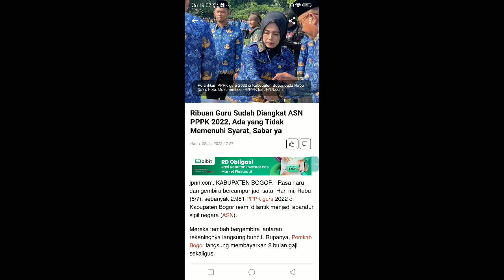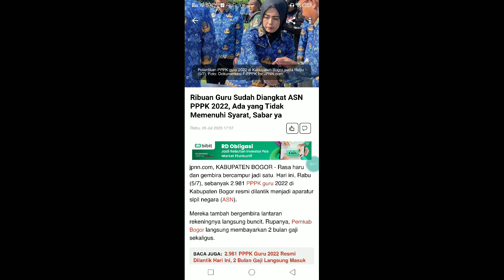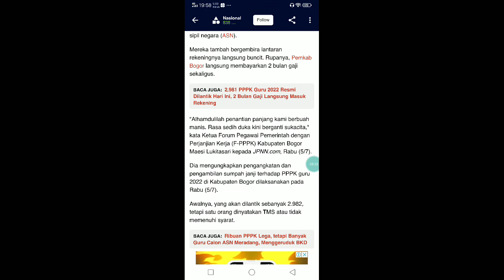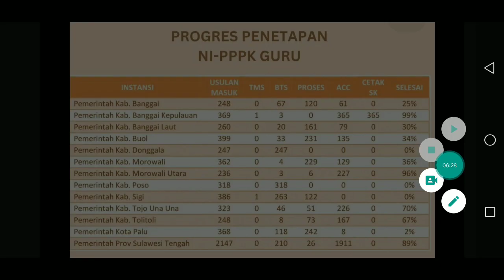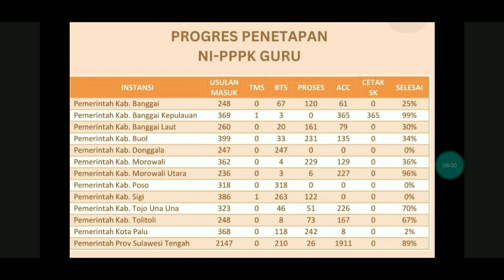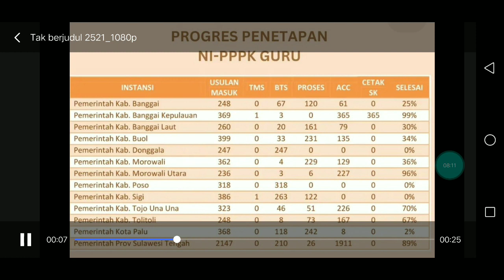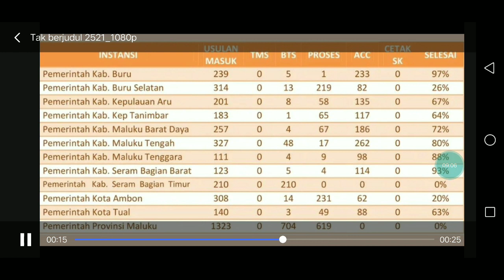SELAMAT YA SK DITANGAN !! BKN PERCEPAT NIP SPMT MEI TERIMA 2 BULAN GAJI PROGRES PPPK 2022